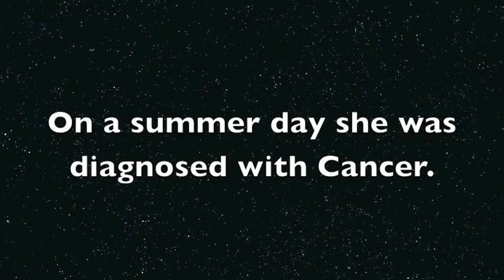Soul sister trailer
Soul sister is about two girls were so close and then there sister was diagnoised with cancer and is dying of it.